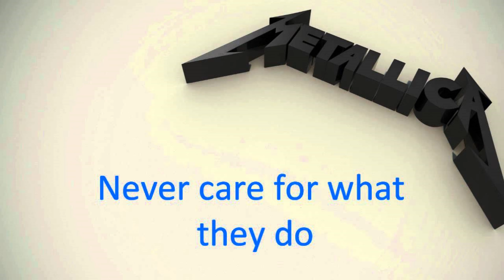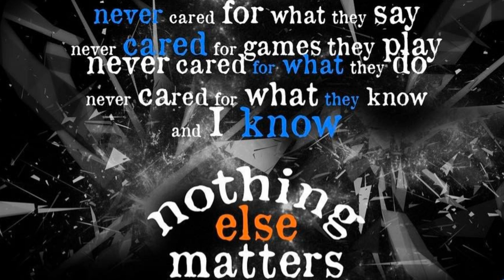Nothing Else Matters (Chris Stapleton/Metallica) cover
"Nothing Else Matters" is a song by American heavy metal band Metallica. It was released in 1992 as the third single from their self-titled fifth studio album, Metallica. The song peaked at number 11 on the Billboard Mainstream Rock Tracks chart, number 6 on the UK Singles Chart, number 1 in Denmark, and reached the top ten on many other European charts. "Nothing Else Matters" was featured as a playable track in the music video game Guitar Hero: Metallica. Recognized as one of Metallica's best known and most popular songs, the power ballad has become a staple in live performances.

Lead singer and rhythm guitarist James Hetfield wrote the song (credited to Hetfield/Ulrich) in 1990 while on tour, when Hetfield "was bumming out about being away from home." Initially, the song was not meant to be released, as Hetfield had written it for himself, but after drummer Lars Ulrich heard it, it was considered for the album.

The orchestral arrangements were written by award-winning composer Michael Kamen, who would later go on to collaborate with the group on S&M.

On January 7, 2021, it was announced that Miley Cyrus would be releasing a cover version that would feature Elton John on piano, drummer Chad Smith from Red Hot Chili Peppers, current Metallica bassist Robert Trujillo and cellist Yo-Yo Ma.

The Metallica Blacklist features multiple cover versions by a variety of artists, including Cyrus, Phoebe Bridgers, Dave Gahan, Mickey Guyton, Dermot Kennedy, Mon Laferte, Igor Levit, My Morning Jacket, PG Roxette, Darius Rucker, Chris Stapleton and Tresor.